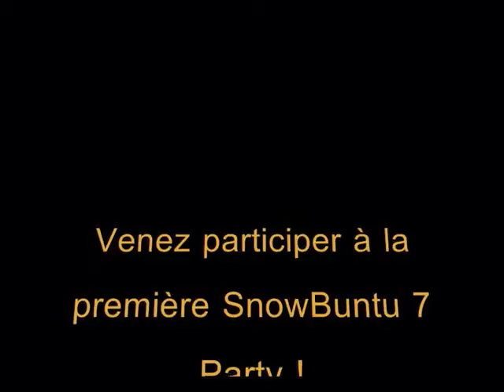SnowBuntu 7 Party Trailer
Première SnowBuntu 7 Party à Aurillac le 24 octobre 2009